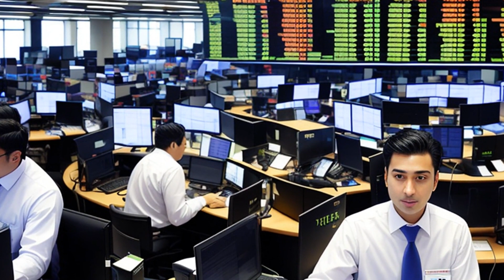Zetlin v. Hanson Holdings, Inc. (1978) Overview | LSData Case Brief Video Summary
A minority stockholder sued the defendants for not giving him the same opportunity as the controlling group to sell his shares at a premium price. The defendants sold their stock to another company, which gave them control. The plaintiff argued that he should have had the same chance to sell his shares. The majority of the judges said that unless the defendants stole from or cheated the plaintiff, there was no problem with what they did. The dissenting judge said that the defendants had a duty to act morally, and the plaintiff should have had an equal chance to sell his shares too.

Zetlin v. Hanson Holdings, Inc. (1978)
New York Supreme Court, Appellate Division
65 A.D.2d 544